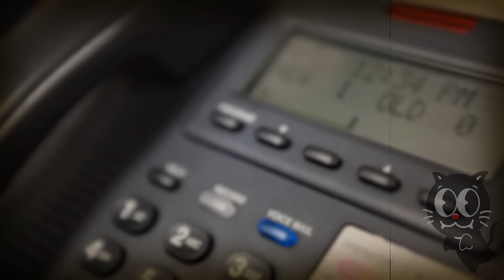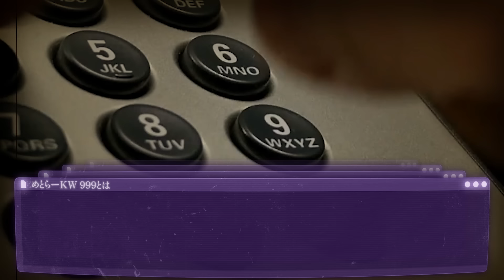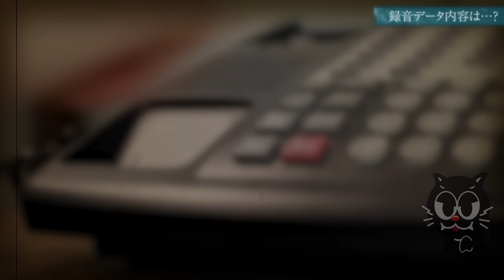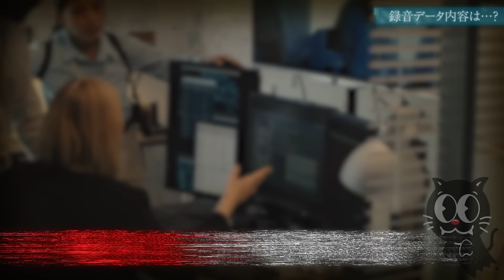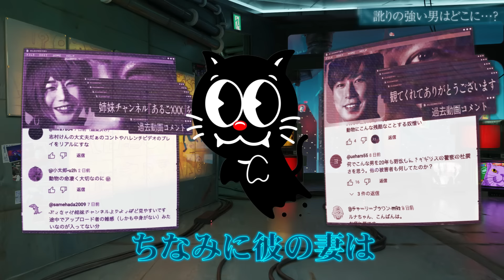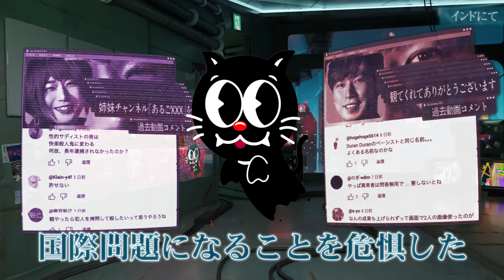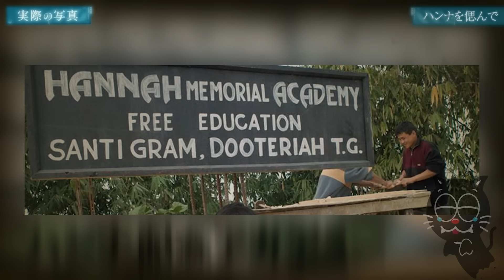17歳美少女強〇殺人…助けを呼んだ彼女の携帯から聞こえた男の言葉『君と×××したい』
友人の誕生パーティーの帰りに行方がわからなくなった17歳の少女、ハンナ・フォスター…。
彼女は最後に警察に謎の無言電話をかけていた…。
そしてその際に受話器の向こうから聞こえてきた気味の悪い男の声…。
そして、少女失踪事件に関わった男はとんでもない場所で身を隠していたんだ…。

【オンラインサロン 秘密結社あるごめとりい】

▼SNS
◎ルナ・テミス